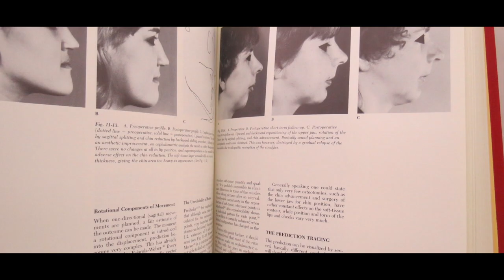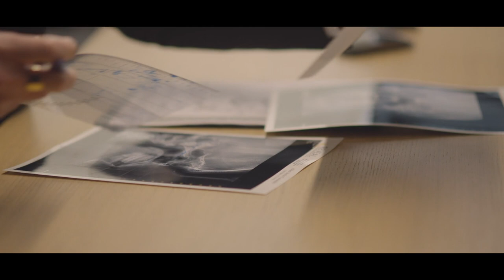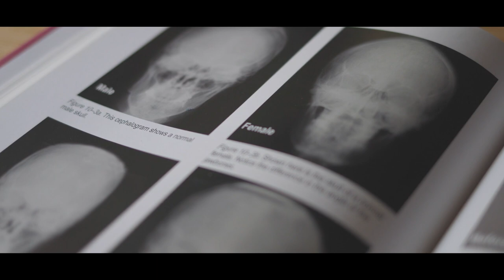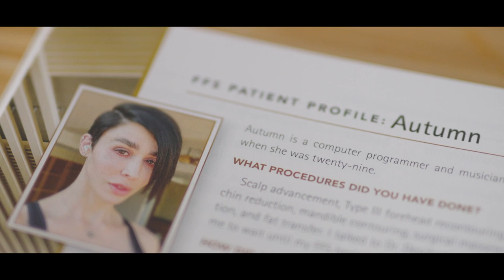Deschamps-Braly Clinic | Short Documentary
Through this short documentary on Dr. Deschamps-Braly’s work, you can learn more about Dr. Deschamps-Braly’s training and career, witness behind-the-scenes footage of the facial feminization process, and learn from patients about their experience. You will also hear from legendary doctors, Dr. Ousterhout and Dr. Denny on the ever-changing landscape of transgender surgery.